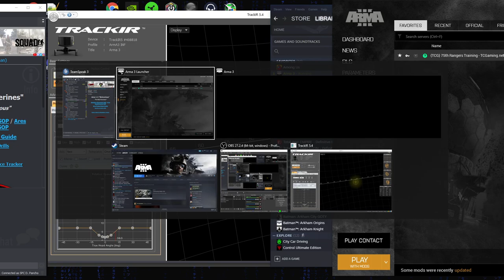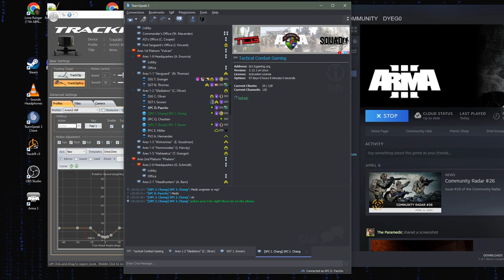Squad Training with 1-3 Wolverines and 1-2 Gladiators | TCG 75th Rangers | ArmA3 Gameplay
⭐ FireTeam Leader - Bravo, 3/1/B/2/75th {TCG} ArmA3 MILSIM ⭐

We join 2nd Squad in a joint training exercise to practice general combat maneuvers, MOUT, and CQB tactics. Some hiccups here and there, but overall excellent performance by the two Squads!

Interested in Joining Us? See here and check our info at the very bottom ⤵

⭐ TCG Community Info ⭐

🎮 TCG’s Realism Division consists of two units from Army Special Operations:
- Our primary force, the 75th Ranger Regiment, consists of 2 Platoons. Men enlisted with the 75th can expect to experience a direct combat role by attacking objectives and securing landing zones.
- Our detachment force, Joint Special Operations Air Component (JSOAC), consists of several specialized roles including some fixed-wing and mostly rotary-wing pilots. Men commissioned with JSOAC will be aiding the 75th by providing transportation, close air support, and logistical support.

🎮 We offer:
- Our dedicated server box and TeamSpeak run 24/7 allowing you to connect and play at any time with outstanding performance.
- Operations are at 8:00 PM EST on Saturdays and Sundays.
- We have 2 operations a week, depending on YOUR schedule, and availability you have the choice to join all, and if you’re not as flexible to join both, the minimum attendance just requires 1 day of the week.
- Handmade missions, a custom mod pack, and a healthy administration to support our gameplay.
- A fully functioning forum site hosting information about what’s coming up in the unit.
- A place to hang out to enjoy multiple games alongside the usual operations.
- A flexible community that listens to input.

🎮 I’m sold. How do I join?
, and then click on “Enlist!” on the navigation bar!

~~~ FAQ ~~~
1. What is the minimum age requirement? ...
Applicants under the age of 15 may have to complete a waiver process which includes an evaluation by their Senior Cadre at their initial interview.
2. Do you run mods? ...
Yes, everything, including the entry request forum can be found on our website here
3. Exactly where do I apply? ...
First, register on the website, then click on the 75th Ranger Regiment section and fill out our quick application.